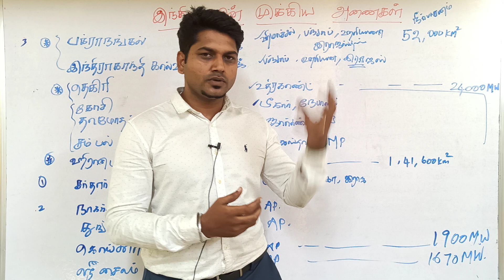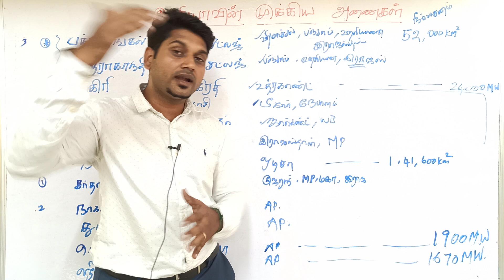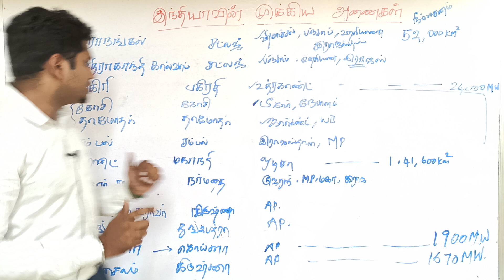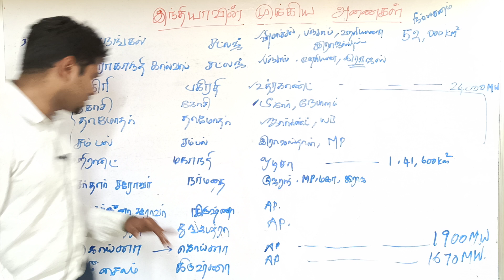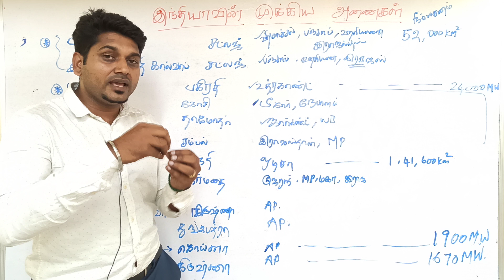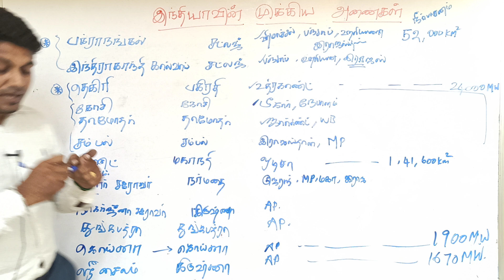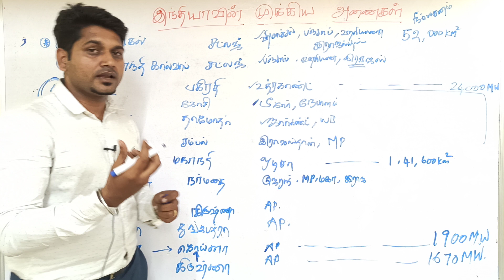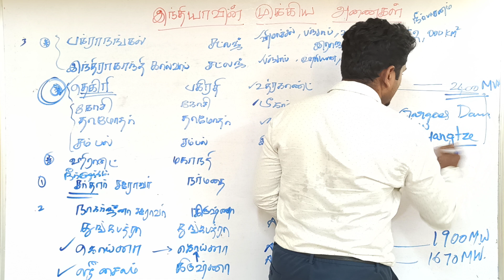இந்தியாவில் உள்ள முக்கிய அணைகள்| Geography|தேர்வு நோக்கில்